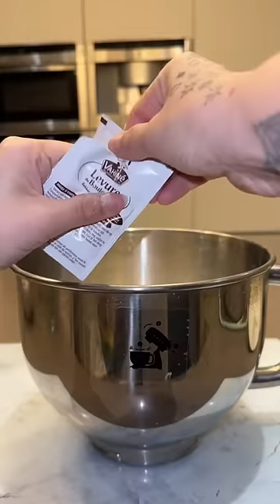JE FAIS LA PIZZA LA PLUS MIMI DU MONDE ! 🥹❤️